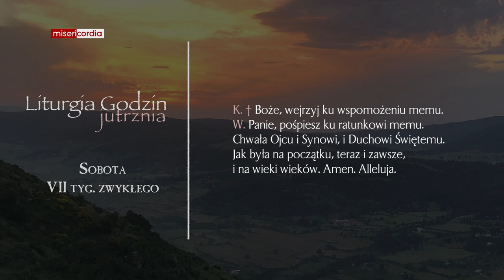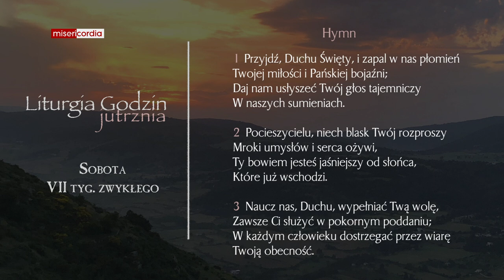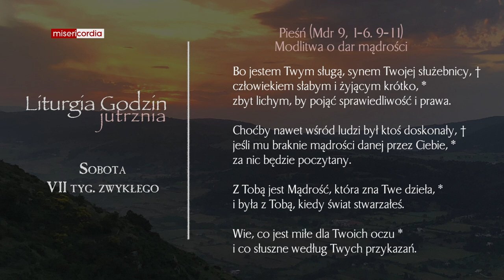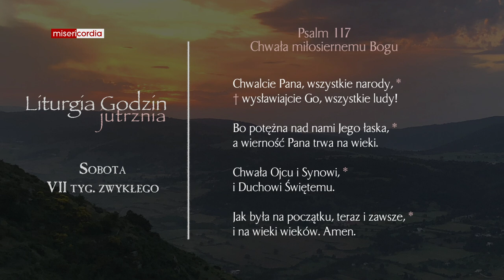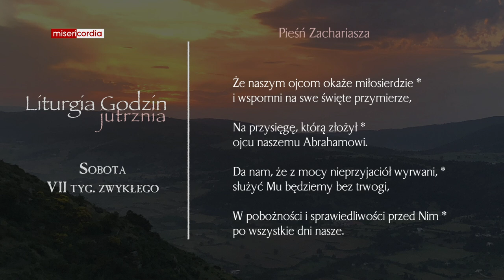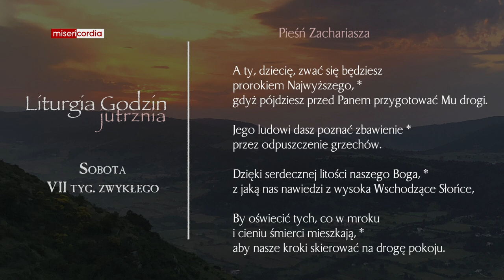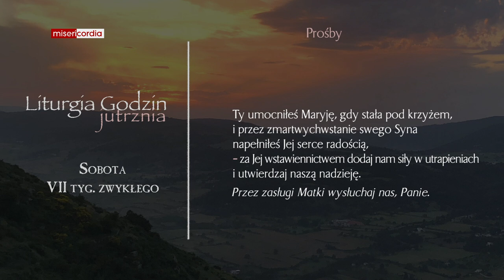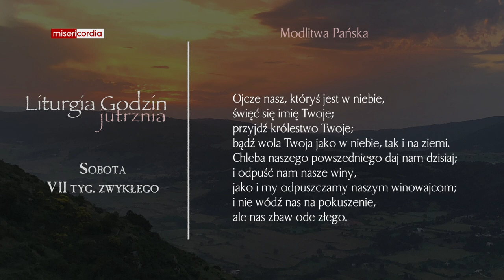Liturgia Godzin | Jutrznia | Sobota, VII tyg. zwykłego